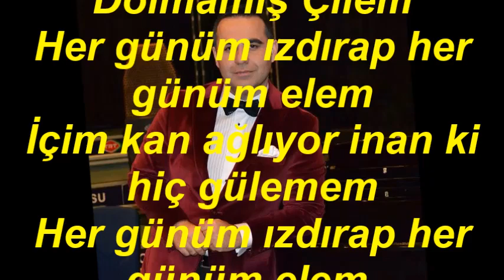Alper DİLER-Anladım Ki Daha Dolmamış Çilem (HİCAZ)R.G.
SOLİST:
*ALPER DİLER*
VİDEOYU YAPAN
*RECEP GAYRETLİ*
GÜFTE:  KEMÂL ŞÂKİR YAKAR
BESTE:  SUAT SAYIN
USUL:   DÜYEK
MAKAM:  HİCAZ
Anladım Ki Daha Dolmamış Çilem
Her günüm ızdırap her günüm elem
İçim kan ağlıyor inan ki hiç gülemem